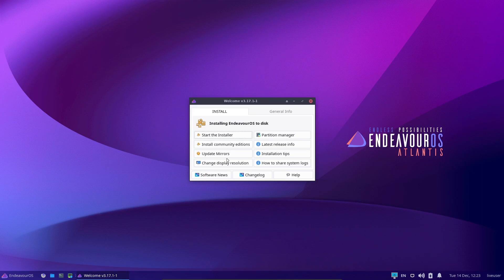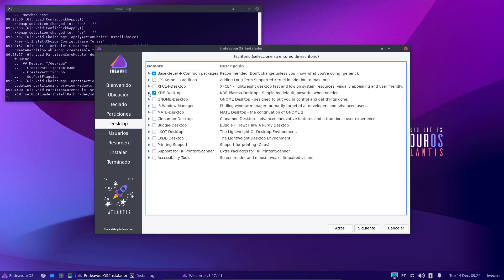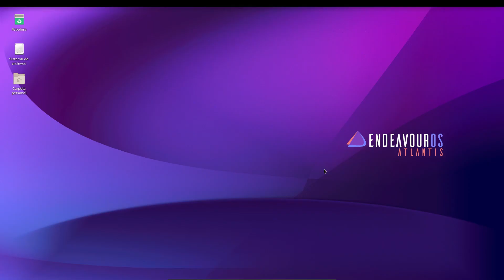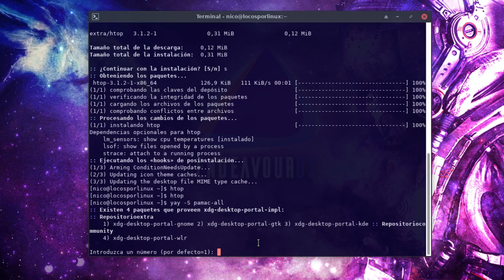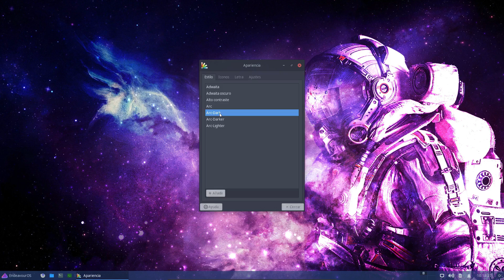Endeavour OS - "Un Arch más fácil?"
EndeavourOS es una distro basada en Arch, con Xfce como interfaz de usuario por defecto. Fue desarrollado con la idea de ser el sucesor de Antergos, una distribución que fue discontinuada. Sin embargo, no es un "fork" de Antergos.